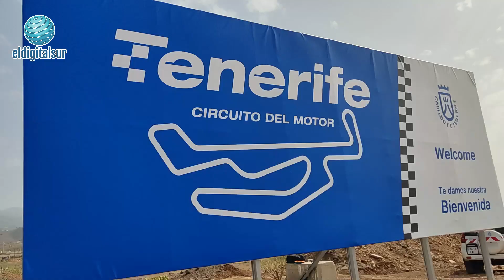El Terreno del Circuito del Motor de Tenerife comprobado por Sainz, Checa y Christine GZ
Los pilotos Carlos Sáinz (Fórmula 1), Carlos Checa (Moto GP) y Christine GZ (rally) han recorrido esta mañana parte del futuro trazado del Circuito del Motor de Tenerife para conocer ‘in situ’  los detalles de esta importante infraestructura deportiva que pretende impulsar el Cabildo de forma definitiva.